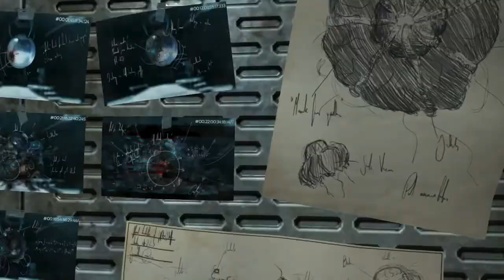SOMA(By Amnesia) - Последний живой человек на планете (#12)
Webmoney - на развитие канала,деньги пойдут на различные конкурсы и мероприятия,а так же на приобретение новых игр.

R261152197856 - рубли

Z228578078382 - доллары